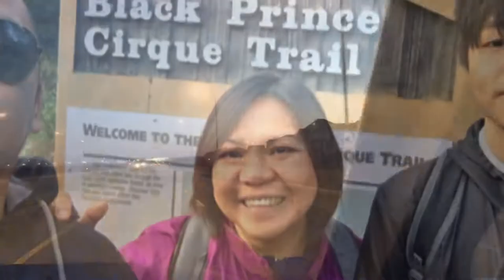DJI OSMO Mobile using iPhone 6s Hiking test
Black Prince Cirque Trail Kovach Alberta